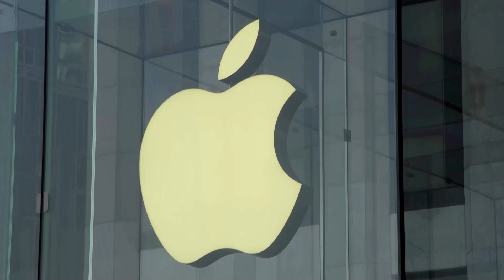Apple sees supply issues despite upbeat results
Apple on Thursday forecast bigger problems as COVID-19 lockdowns snarl production and demand in China, the war in Ukraine dents sales and growth slows in services, which the iPhone maker sees as its engine for expansion.